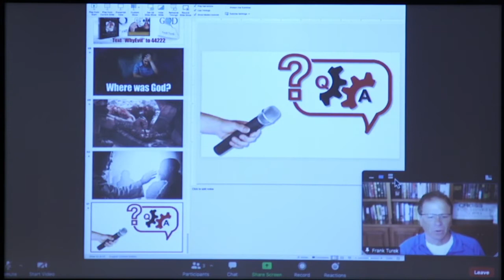Defending the Faith Apologetics Conference Q&A - Session 2 (Feat. Frank Turek)